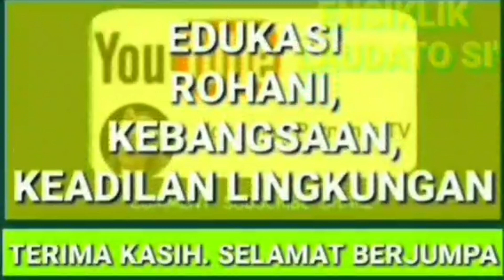Mengapa Taat pada Uskup?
Renungan Harian